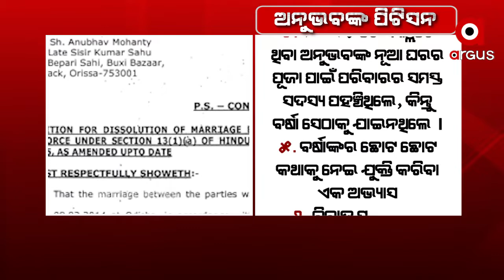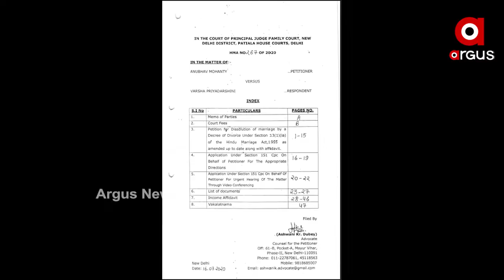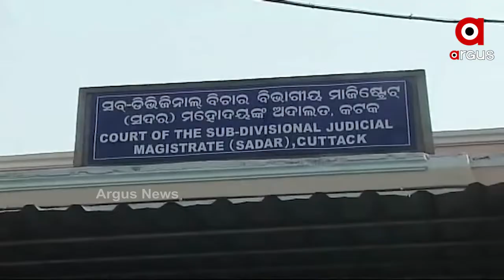ଓଲିଉଡର ଚର୍ଚ୍ଚିତ ଯୋଡି ଏବେ ଚର୍ଚ୍ଚା ଶୀର୍ଷ ବିନ୍ଦୁରେ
ଆଇନଗତ ଲଢେଇର ସାମ୍ନା ସାମ୍ନି ହୋଇଛନ୍ତି ଅଭିନେତ୍ରୀ ବର୍ଷା ଏବଂ ସାଂସଦ ଅନୁଭବ ମହାନ୍ତି । ବର୍ଷା ଘରୋଇ ହିଂସା ନେଇ କଟକ ଏସଡିଜେଏ କୋର୍ଟର ଦ୍ୱାରସ୍ଥ ହୋଇଥବା ବେଳେ ଓଲିଉଡ ଅଭିନେତା ତଥା ସାଂସଦ ଅନୁଭବ ଛାଡପତ୍ର ଆବେଦନ ନେଇ ଦିଲ୍ଲୀ ପଟିଆଲା ଫାମିଲ କୋର୍ଟର ଦ୍ୱାରସ୍ଥ ହୋଇଛନ୍ତି । ଯାହାକୁ ନେଇ ସମଗ୍ର ରାଜ୍ୟରେ ଜୋର ଧରିଛି ଚର୍ଚ୍ଚା ।